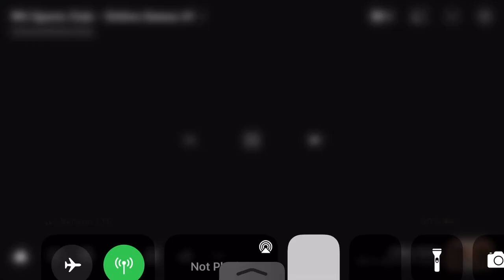Wii sports club 100 pin bowling Jaylen Vs Jillian Vs AGL Vs Me